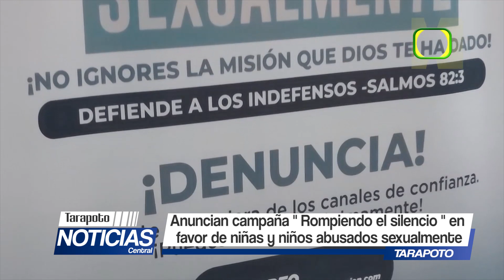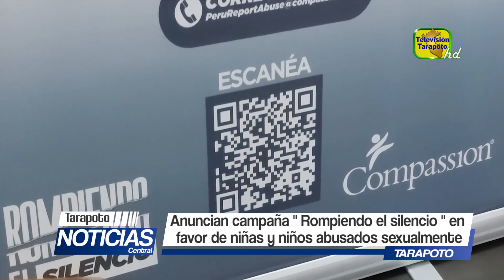Anuncian campaña “Rompiendo el Silencio” en favor de niñas y niños abusados sexualmente